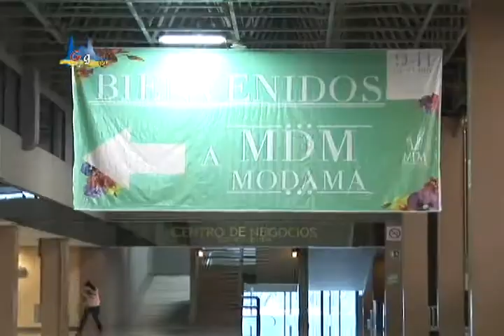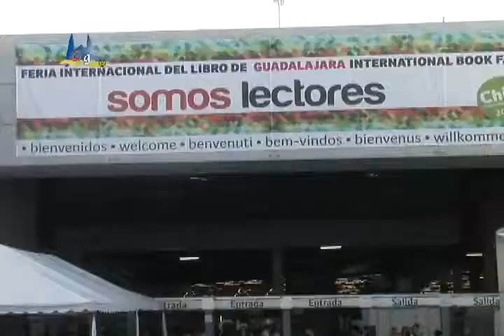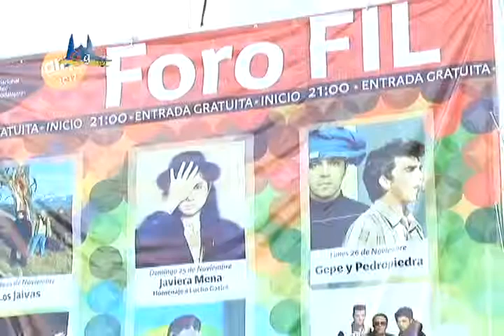GDL-Presidente de Expo Guadalajara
Charla con en Ing. Arturo Farias, presidente de Expo Guadalajara.